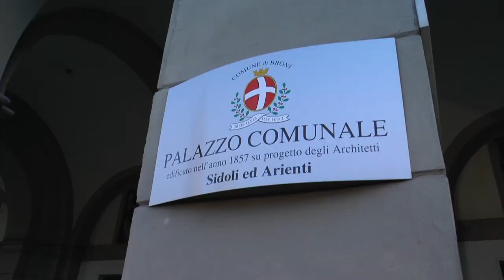Broni (PV) - immagini di repertorio (30/01/2015)